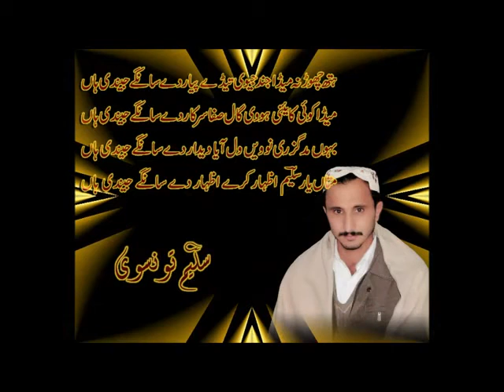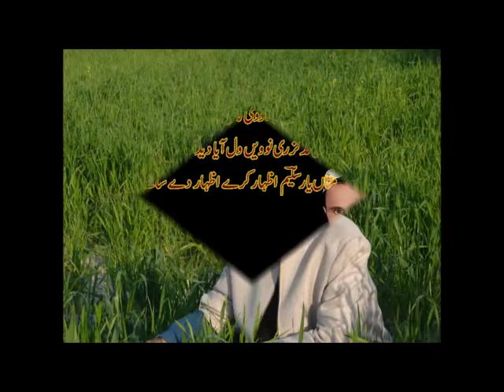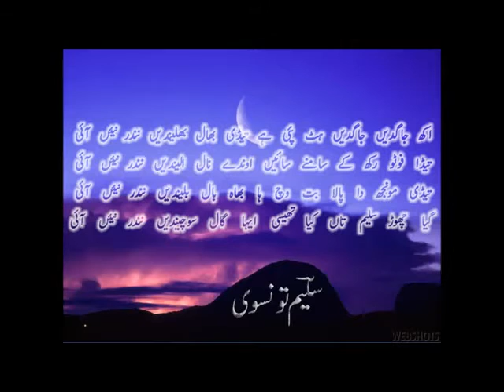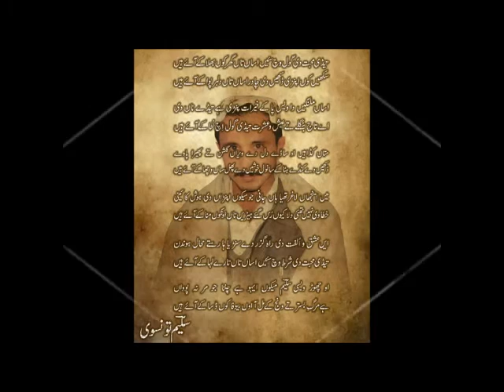New Saraiki Songs 2016 Yaari Munafiqeen Di